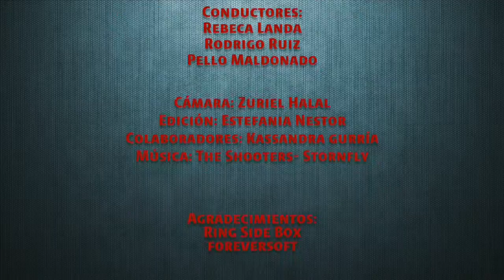TIGRES VS MONTERREY, ¿JESUS CORONA Y JONATHAN A LA SELECCION? I Mano a Mano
Pello Maldonado estudia el deporte como pocos, Rodrigo Ruiz tiene un ojo analítico muy especial y Rebeca Landa trata de evitar que estos dos se enfrasquen en una batalla campal para defender sup unto de vista acerca de cualquier cosa que tenga que ver con el deporte. Debate, puntos encontrados, voces de jóvenes expertos es lo que encontrarás en este encuentro Mano a Mano.